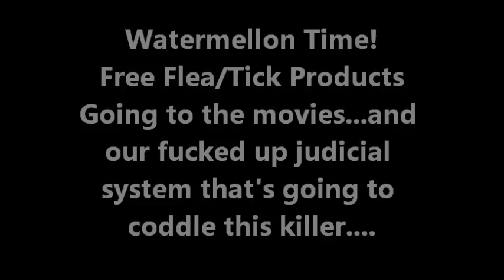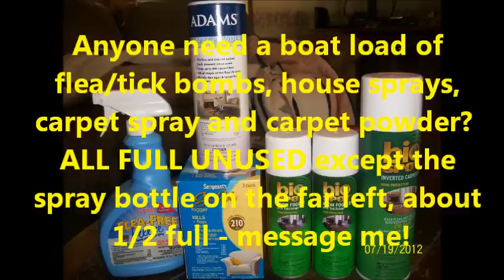Watermellon Feast...Movie thoughts..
Enjoying a nice juicy watermellow on the porch, and reflecting on going to a movie after what happened in Colorado...I am VERY opinionated about justice for the idiot who killed those people, so beware I may be a bit abrasive in my verbage about FRYING HIS ASS.